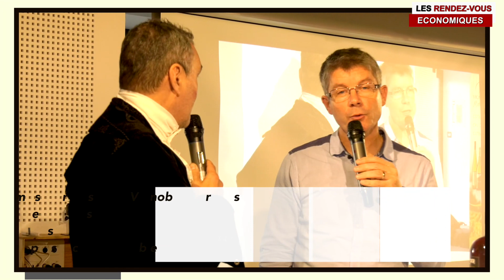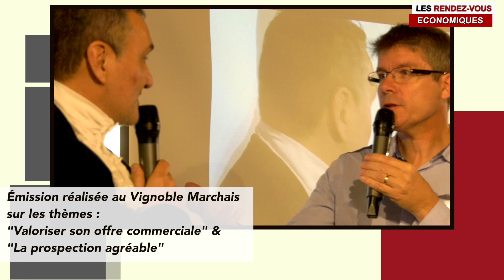Les rendez vous économiques Thierry Lorand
Les Rendez-vous Économiques LRE Productions du vendredi 13 décembre au Vignoble Marchais à Thouaré sur Loire sur les thèmes :
Valoriser son offre commerciale & La prospection agréable
Thierry Lorand, Sirius Rum Company, créateur de la marque "Insiders", nous explique de quelle manière originale il prospecte :
"Avec mon épouse nous avons créés une marque de rhum : Insiders. Un spice rhum à base de rhum blanc agricole avec une macération de 7 épices. Si vous découvrez ces épices, vous devenez actionnaires de la société."
Découvrez Thierry Lorand dans son interview intégrale :
 Sirius Rum Company
Émission Spéciale Nouvelle Année - 2020 -
Les prochains Rendez-vous Économiques se dérouleront le vendredi 10 janvier 2020 de 8H15 à 10H00 sur le thème : « L'obligation des entreprises d'avoir un médiateur »  à la Chambre de Commerce et d'Industrie de Nantes St Nazaire - La CCI Nantes St-Nazaire accompagne la croissance des entreprises : développement de nouveaux marchés, transition numérique et énergétique - 16, quai Ernest Renaud à Nantes. 40 dirigeants invités et 10 interviews réalisés face caméras et en public -